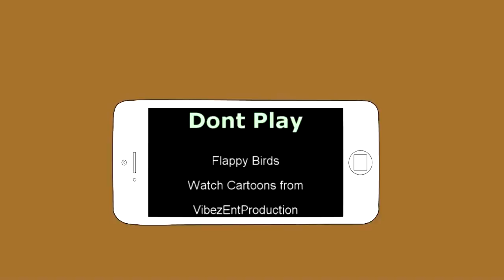Flappy Birds (Animated)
A short commercial/ trailer i did